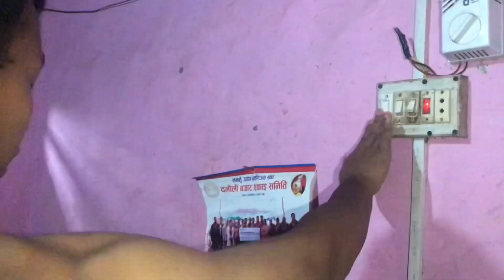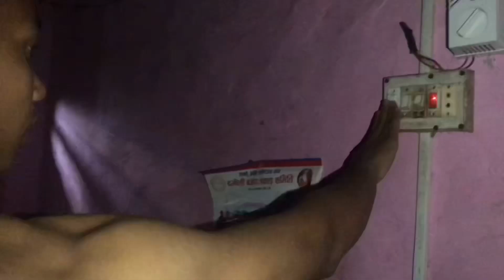IT’S A SUMMER || MTB Vlog || let’s go with our vlog